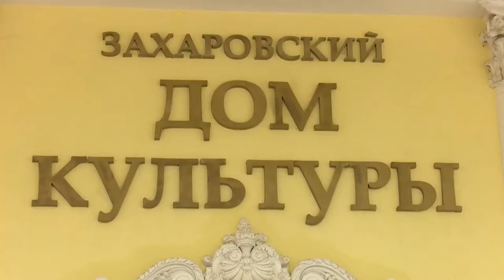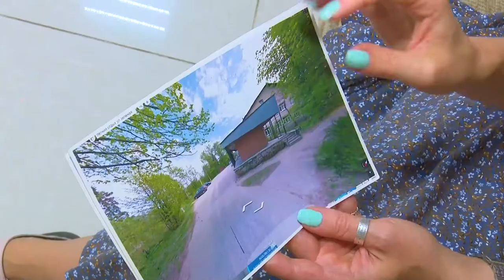Герои муниципалитета: Владимир Виницкий